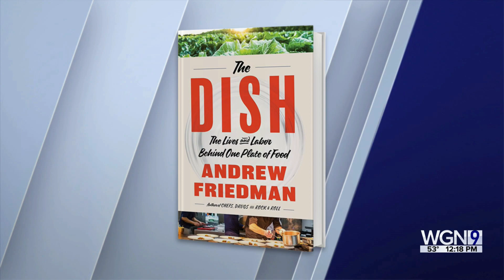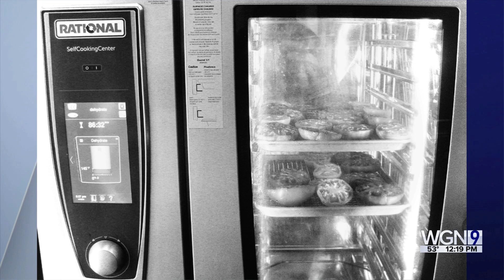Midday Fix - THE DISH: The Lives and Labor Behind One Plate of Food